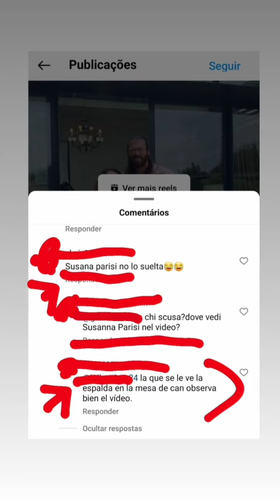CAN YAMAN CON CHICA RUBIA JUNTO RESTAURANTE ROMA,SUSANNA PARISI? FRANCESCA MOCCIA? OTRA? FOTO ITALIA